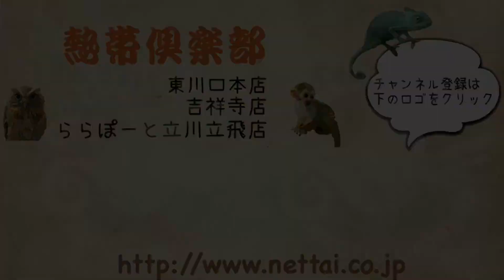東京 ファットテールジャービル 男の子 熱帯倶楽部